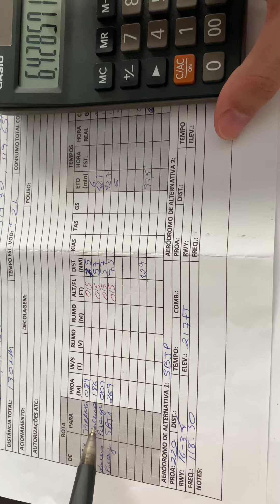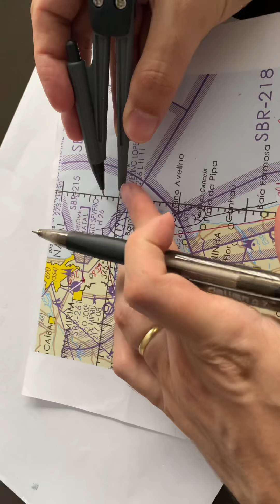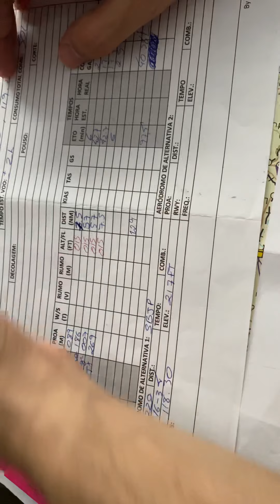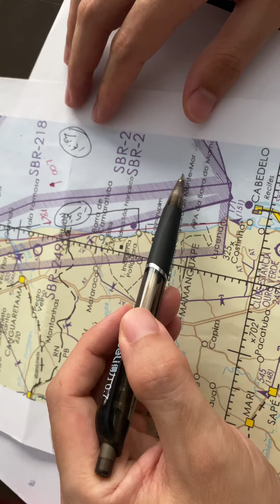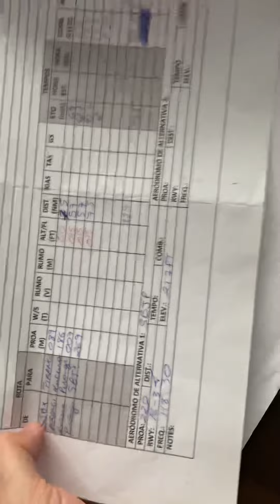Como fazer uma navegação aérea simples. Parte IV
Link da loja oficial de produtos aeronauticos.

Clique acima para saber mais.